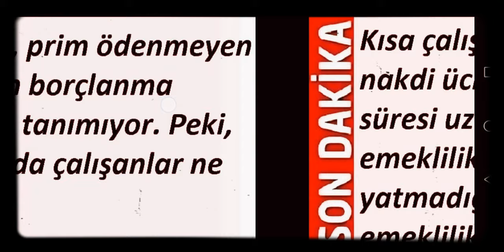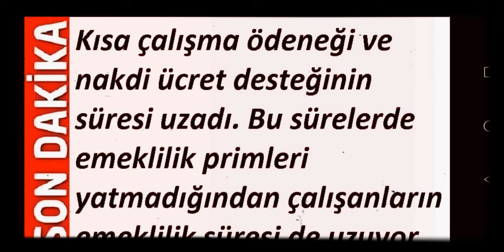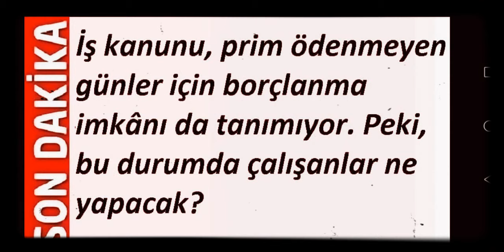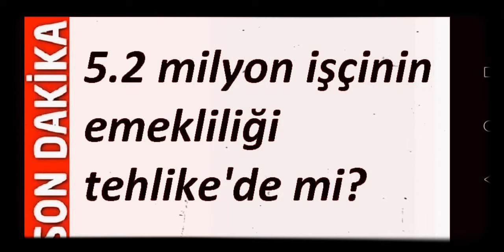Kısa çalışma ödeneği ve nakdi ücret Desteği uzadı. Çalışanların emeklilik primleri yatmadı. Eyt